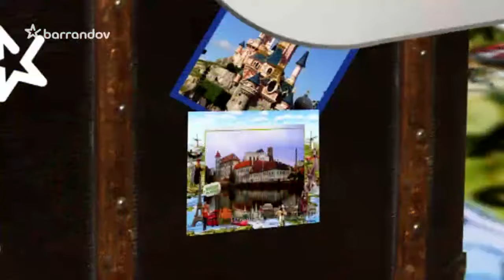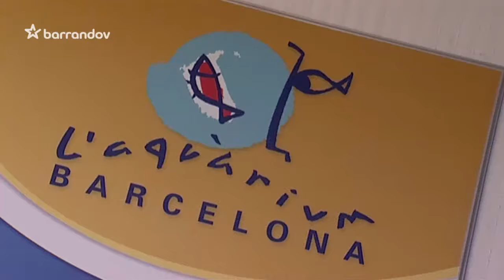Hvězdy na cestách (2012/4) - Yvetta Hlaváčová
Lze cestovat i s prázdnou kapsou? Zkušenosti a zážitky z cest za hranice naší země, ale i po vlastech českých
Yvetta Hlaváčová držitelka světového rekordu v přeplavání kanálu La Manche a rebelka, už kdysi dávno tvrdila, že bude žít u moře. V pořadu Hvězdy na cestách nám vysvětlí proč se jí to podařilo, i když ne tak docela. Letos se usadila v městečku Sitges, které je přezdívané „španělské St.Tropez“. Budeme jen tiše závidět při pohledu na jednu ze sedmnácti pláží, z nichž deset patří k nejkrásnějším v Evropě a aby toho nebylo málo, tak se od Yvetty dozvíme, jak je možné, že si z pláže ještě odnesete na chodidlech zlato. Pak se přesuneme k místním turistickým atrakcím - ke kostelu sv. Bartoloměje, ke staré palmě i k soše mořské panny, a poslechneme si, jak si Yvetta vysvětluje, proč právě její pravé ňadro je nejvíce osahané. Pochlubí se i polohou svého obydlí, které obklopují lesy i vinice a zavede nás na místo, kam denně i se svými psy vyráží meditovat. Čisto, romantika, živo, možnost vyjet do hor i k moři a fajn lidi. To všechno Yvettu okouzlilo v městečku Sitges, kde najdeme i typické rybářské vesničky s modrými proužky kolem některých domů. A k čemu tato označení sloužila? Dozvíte se ve čtvrtém dílu pořadu Hvězdy na cestách. Pak se přesuneme do samotného srdce Barcelony i k ohromného akvariu, kde se Yvetta pozdraví s rybami, které potkávala při dálkovém plavání v moři. Od jejího partnera se dozvíme, proč se s ní tak dobře cestuje a závěrem pořadu se Yvetta svěří proč nikde nechce zapouštět kořeny.